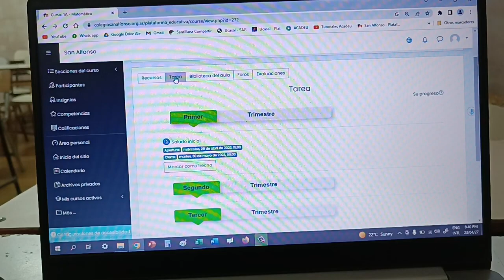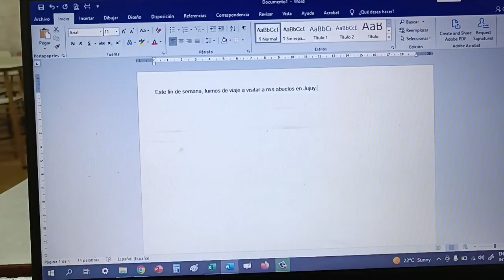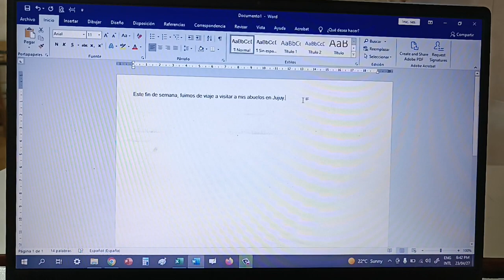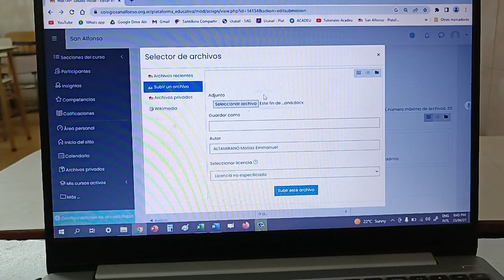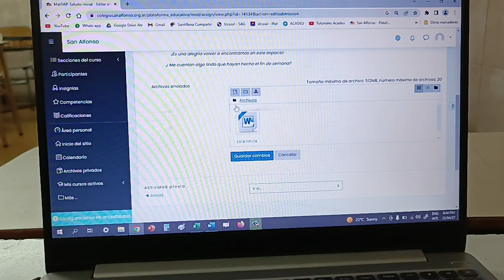Subir una tarea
Plataforma educativa - Tutoriales